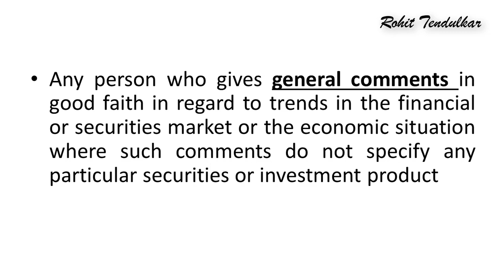Exemption from registration as an INVESTMENT ADVISOR with SEBI | CARohitTendulkar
Exemption from registration as per Regulation 4 of the SEBI (Investment advisor) Regulation 2013